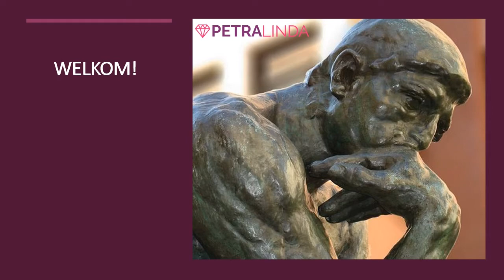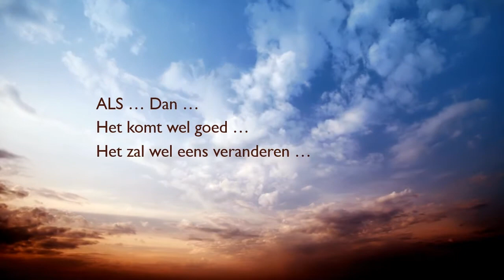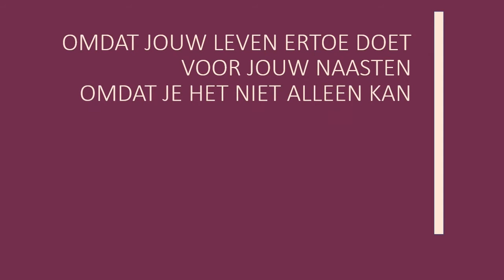3 Redenen Om Een Life Coach Te Overwegen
In deze tijd van het jaar staan we allemaal even stil bij ons leven. Hoe doen we het, hebben we gedaan wat we ons voorgenomen hadden? Hebben we er alles uitgehaald? Wat willen we anders? Hoe gaan we het volgend jaar aanpakken? Goeie intenties, die vaak vervagen. Bekijk deze video, laat het even bezinken en gun jezelf een apart geschenk in 2022 . Ik geef je 3 redenen om een life coach te overwegen en ik doe dit omdat ik overtuigd ben dat het wel eens een verschil kan maken in je leven.

Veel kijkplezier en een fijn eindejaar aan iedereen. Hou het warm en gezellig, wees dankbaar en vooral geniet!